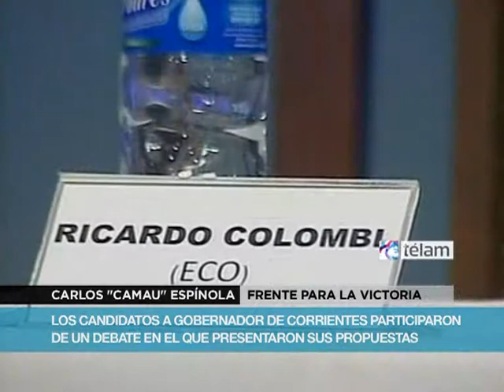Con Colombi ausente, Espínola, Artaza y Sussini debatieron de cara a la carrera para la gobernación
Los candidatos a gobernador de Corrientes por el kirchnerismo, Carlos "Camau" Espínola, por Cambio Popular, Eugenio "Nito" Artaza, y por Compromiso Correntino, Manuel Sussini, presentaron hoy sus propuestas de cara a la competencia por la gobernación de Corrientes, aunque sin cubrir la expectativa que existía sobre ese debate por ausencia del gobernador y aspirante a su reelección, Ricardo Colombi.
Las críticas por la ausencia de Colombi al encuentro, los altos niveles de pobreza en la provincia, la falta de políticas de desarrollo y generación de empleo, el déficit en la construcción de viviendas y ausencia de políticas sanitarias y de educación fueron el denominador común de las críticas de los candidatos  respecto de la situación correntina.
El Foro de Candidatos, iniciativa de más de cuarenta  organizaciones de la sociedad, tiene por objetivo exponer públicamente las principales propuestas de quienes aspiran llegar a la gobernación en las elecciones del próximo 15 de septiembre,  a partir de la respuesta a cinco preguntas comunes a los candidatos.
Los ejes temáticos del intercambio entre los candidatos fueron: las formas de combatir la corrupción, las alternativas para la transparencia en la administración del Estado, la relación provincia-gobierno nacional;  el federalismo y las propuestas para sacar a Corrientes del "atraso económico y social".
"Es una pena que el gobernador (Colombi) no esté aquí, pero también es una pena que presente su declaración jurada y que no se presente a declarar cuándo fue citado por la Justicia en una causa por enriquecimiento ilícito", cuestionó Espínola.
En cuanto a la seguridad urbana, Artaza dijo que "las cárceles están llenas de jóvenes", a la vez que señaló que "hay que ir los barrios con políticas públicas, para contener con deportes, cultura y educación".
El aspirante kirchnerista destacó especialmente el aporte del Gobierno nacional en Corrientes: "Tenemos un Estado nacional que dio autonomía e independencia a cada provincia", enfatizó, y mencionó a modo de ejemplo "la política de refinanciación de las deudas "que generaron mayores recursos para cada provincia".
Además, se refirió a los nuevos derechos adquiridos, como "la Asignación Universal por Hijo, con más 131 mil beneficiarios en Corrientes y más de 45 mil pensiones, entre otros tantos" .
"Muchos hablan de confrontación con el Gobierno nacional para justificar la inacción e inoperancia que nos llevaron  la situación de pobreza que hoy estamos", cuestionó.
 El intendente kirchnerista afirmó: "Nunca bajé los brazos, comparto el modelo nacional, pienso y trabajo para los correntinos, buscando alternativas y gestionando más recursos y beneficios para mi ciudad".
 A modo de comparación señaló que el Gobierno provincial "puso trabas a la gestión municipal y buscó asfixiarla económicamente".
 Por su parte, Artaza expresó que impulsará "la reglamentación de de la negociación paritaria en beneficio de los trabajadores".
Además pidió "consenso" entre el Gobierno nacional y provincial,  exigió "una reparación histórica para Corrientes" y consideró fundamental el "diálogo" más allá del color político de los gobiernos, porque la provincia "es prioridad".
"Tenemos que tener una política de infraestructura y de promoción industrial, gas natural y energía, debemos pedir excepción de impuestos", expresó.
Los tres candidatos coincidieron en brindar transparencia en las cuentas públicas, presentación de declaración jurada de bienes del gobernador y los funcionarios, acceso de la ciudadanía a toda la información referida cuentas públicas, sistema de control y transparencia respecto a proveedores y contrataciones.
Para el final, Sussini reclamó al Gobierno nacional que "respete el federalismo" y llamó a dar el ejemplo en la gestión correntina con transparencia pública.
Corrientes elige gobernador y vice el próximo domingo, además de legisladores provinciales, intendentes y concejales.